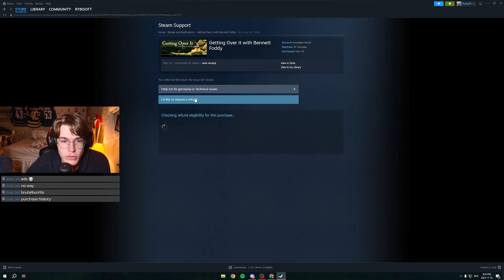Is This The Worlds Hardest Game?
Getting over it was pain so you have to let me know if you want to force me to play it again... if you have any other challenge ideas, let me know down below, also leave a like and a sub to see more content :D

4pm-8pm PST mon, tues, fri, and sat!